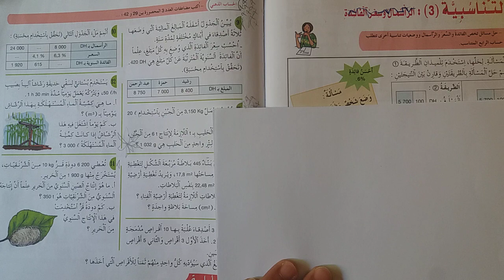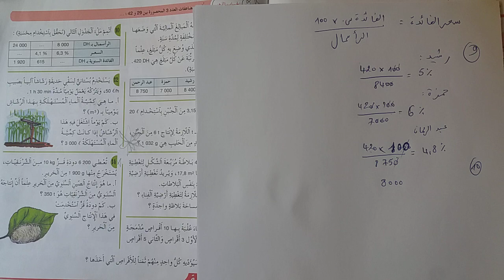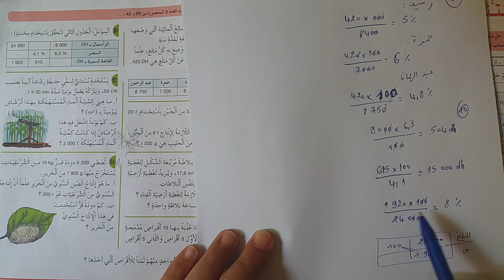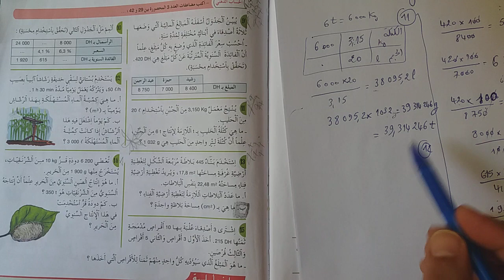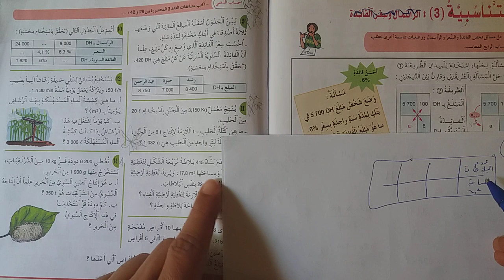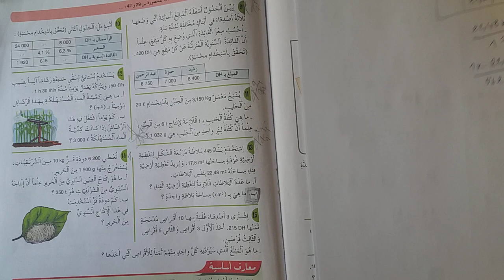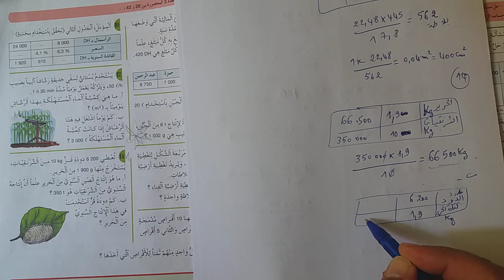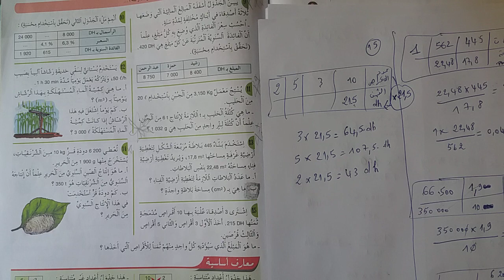تتمة حلول تمارين الراسمال و سعر الفائدة الصفحة 117 المستوى السادس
شرح الدرس بطريقة مبسطة مع حل تمارين الكتاب بابسط الطرق
كتاب الجيد للمستوى السادس

الجيد في الرياضيات للمستوى السادس
شرح الدرس قبل الحل

حلول تمارين الصفحة 126 و 127 الموشور القائم و الاسطوانة القائمة حساب الحجوم (الجيد في الرياضيات)